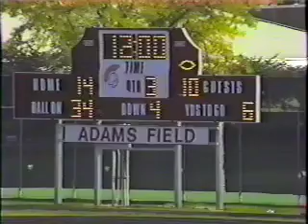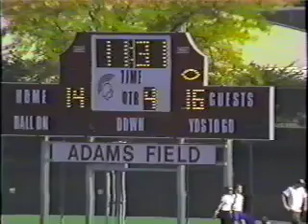Highland Park vs. Deerfield 1996 4th Qtr. #1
Deerfield Homecoming